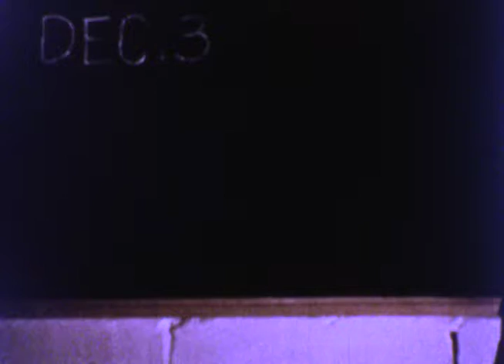Reel 10 1957 Pizza FTN807